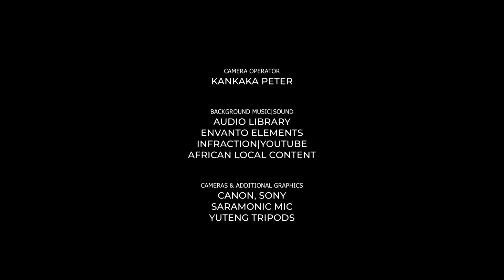Tujja Mu America Ne Canada. Pulogulaamu Ya Jjajja Jjumba ne Ssenga Kulannama Efulumye. Yiino